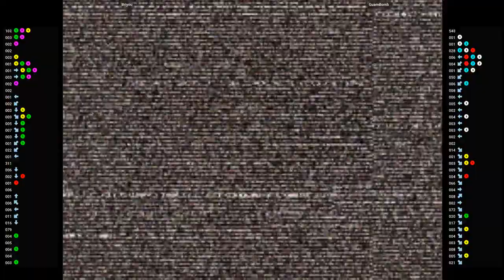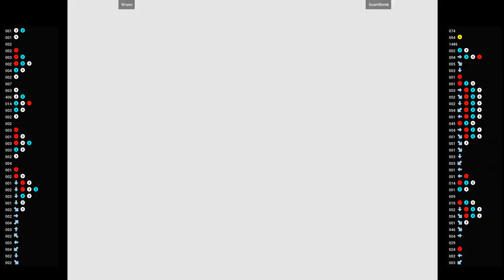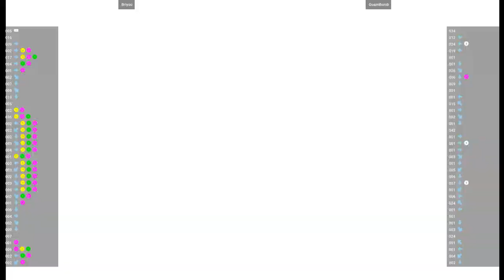CVS2 🕹 Briyou VS GuamBomb